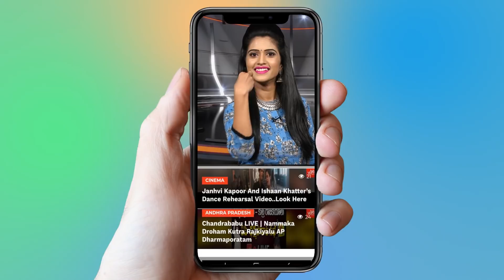Kaushal New Guinness World Records | Kaushal Army | Bigg Boss Telugu | YOYO Cine Talkies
Kaushal New Guinness World Records,
  Kaushal Army,
  Bigg Boss Telugu,
Kaushal live,

Kaushal Manda is an Indian actor, model and Big boss 2 Telugu title winner, who predominantly stars in Telugu TV Serials and shows apart from appearing in a few Tollywood movies. He has modeled for over 178 ads.[citation needed] Kaushal is known for his roles in TV shows such as a role in Evanni Chedanunchu (1984), a lead role in Gemini TV's blockbuster show Chakravakam (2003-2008), host of Gemini TV's Dance Baby Dance (2005), a role in Gemini TV's Devatha (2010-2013), a lead role in Zee Telugu's Suryavamsham (2017-present), and as a contestant and the winner of Star Maa's hit reality TV show Bigg Boss Telugu 2 (2018). He made his film debut with a supporting role in Mahesh Babu's debut film, Rajakumarudu, in 1999, and also played a role in Prabhas's film Mr. Perfect (2011).[1]. Kaushal gained massive fame and fan following for his performance in Bigg Boss Telugu 2, and he became the winner of the show in September 2018 and won with a record percentage of votes with almost 80 % of total votes polled, which is the best and unbeatable win till date by margin and percentage in any of the Big Boss series in any language worldwide.

Guinness World Records, known from its inception in 1955 until 2000 as The Guinness Book of Records and in previous United States editions as The Guinness Book of World Records, is a reference book published annually, listing world records both of human achievements and the extremes of the natural world.

Surabhi.